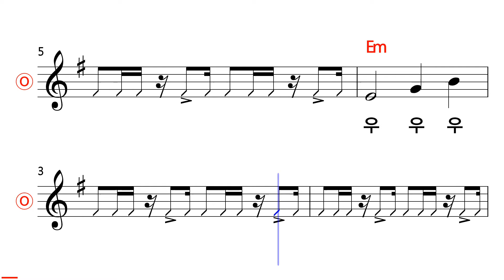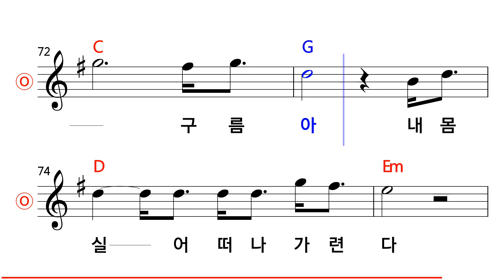김신우 - 귀거래사 MR